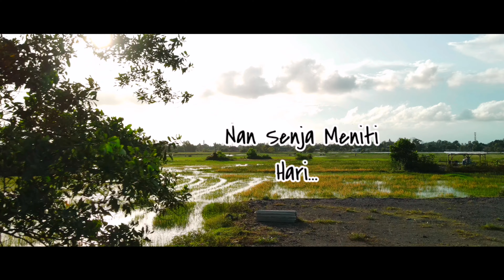PART 1-KG BUKIT[ TERENGGANU ] PADI TERBENTANG INDAH - FEBRUARI 2021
Terengganu kaya dengan landskap yang cantik-cantik.Tinjauan by drone MA2